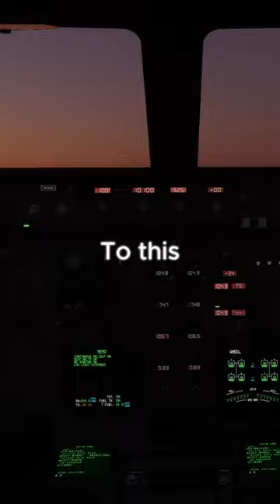The flight sim journey